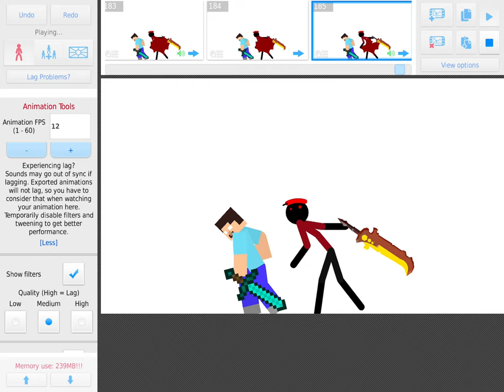Pastas ep too